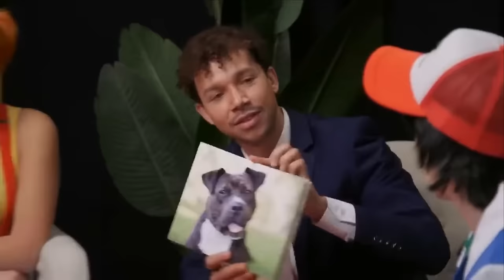Smosh Reunions Best Moments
Source Content: @smosh (Smosh Reunions 1-9)